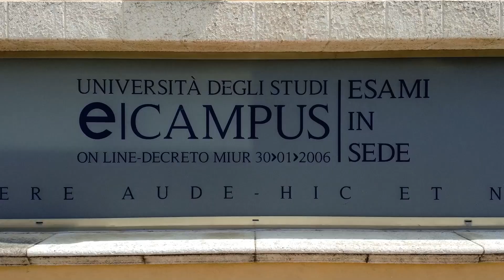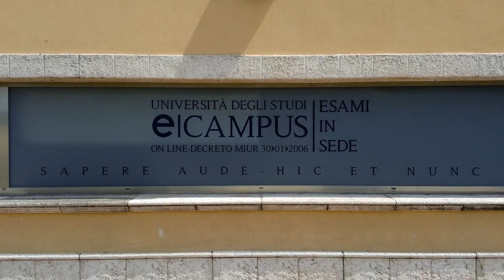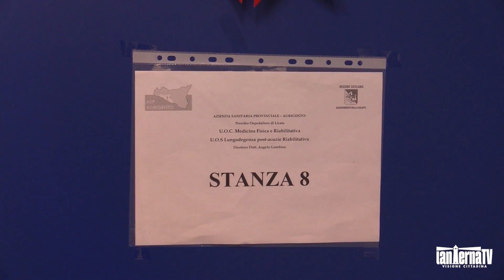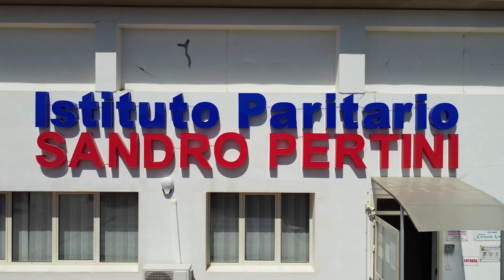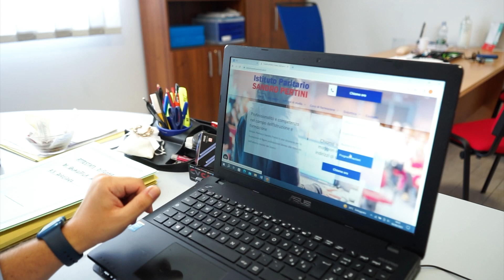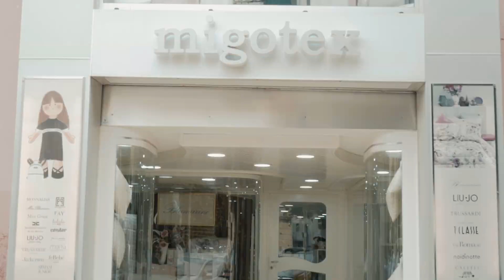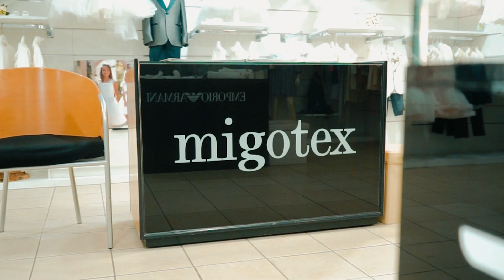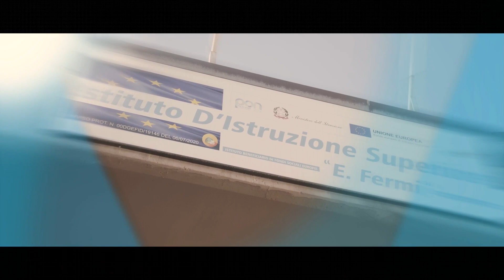📺Il TG di Giovedì 7 Dicembre 2023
🏥 REPARTO DI FISIATRIA, AMPLIAMENTO DELL'UNITÀ OPERATIVA

❌ FERIMENTO CON ACIDO A PALMA, FERMATO UN UOMO

🎅 PLESSO SERROVIRA, REALIZZATO IL VILLAGGIO DI BABBO NATALE

⚽️ LICATA CALCIO, ALBERTO LICATA: “SPERO CHE TANTI VADANO DA U19 IN PRIMA SQUADRA”

🏐 È LIMPIADOS SHOW: 3 VITTORIE SU 3 PER L’U18 E PRIMO POSTO IN CLASSIFICA